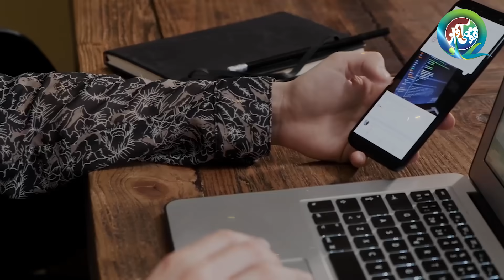Another Latest Development From Israel That Make New Change In The Region | Russia China Fully Suprt